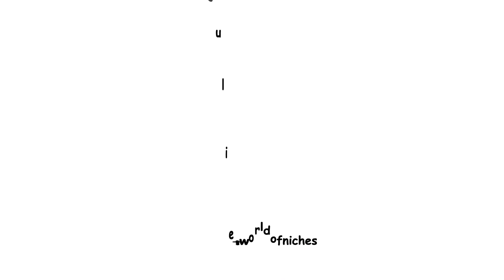African Fashion Business Start up V.10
Mabel Fashion - 221 Charlton Road, London SE7 7ED
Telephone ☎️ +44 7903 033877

Lady Juliet Osakwe chats with owner of Mabel Fashions Mrs. Mabel  Nkansah Danso about her African Fashion business.